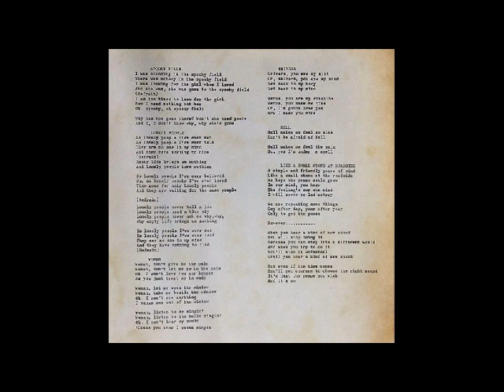The Pilgrims - Woman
The PILGRIMS - Spooky Time . 1972 . (Private Press) . Japan . Mine - MI 1189 .
Japan Prog- Still unknown incredible rare album of mellow Underground with english vocals. Good and rare as gold dust. A beautiful concept album, far away from any avantgarde tunes. The recording was great but the mixing was weak. This album make you shiver. Great artists and performers, electric guitar, piano, drums, bass, beautiful english vocals, all original compositions influenced by the London Underground scene and bands such as Procol Harum. If you think "Martha" is a good album you will like this one a lot.